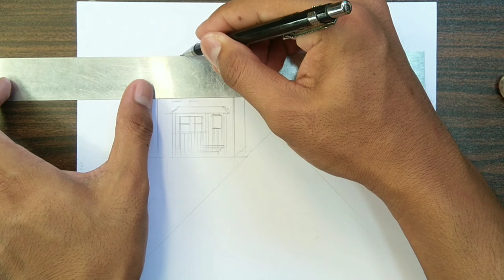Architectural Sketching _ using thickpen (MANUAL) || Timelapse :06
Thank you for all you guys.
Sa always sa nAg Supporta ng YT nko...
Sana tuloy² nato 🙏💯

requested: Gemmalien Pableo Patoc..
▶️My YouTube channel goals🔔
Youtube 2021 [content]

G Arts Plan
G Aplan Plan
•My_IG
GerwenAplan
gerwenaplan